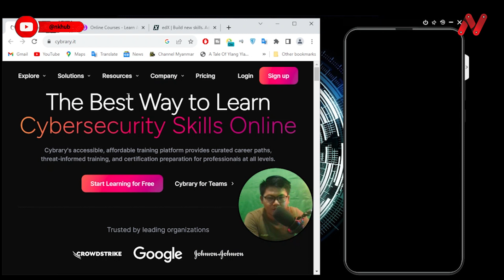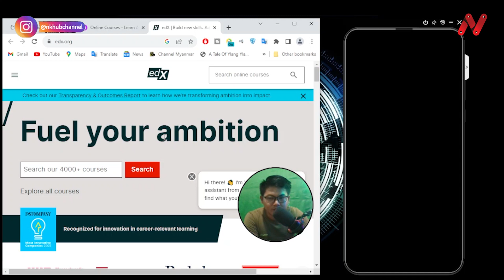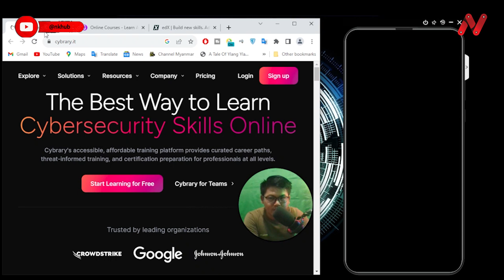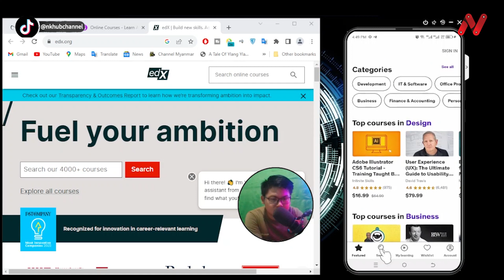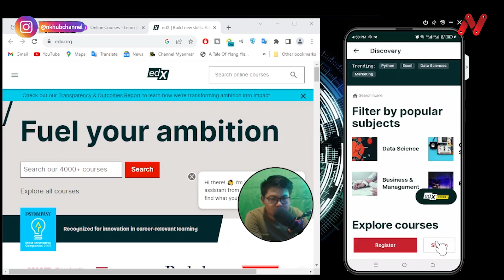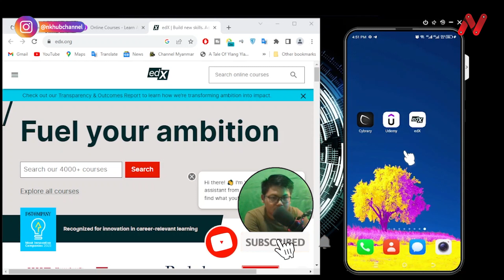Top 3 SECRET Websites for Students | These websites are really useful for Students in 2023